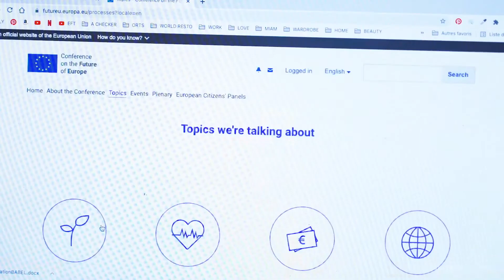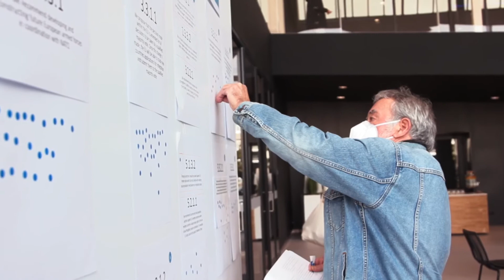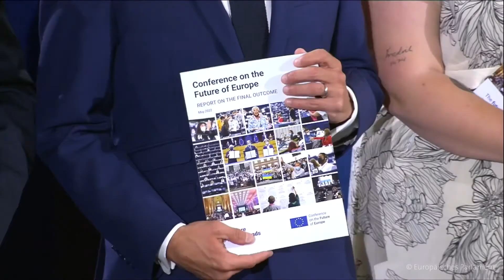Wie es nach der Konferenz zur Zukunft Europas weitergeht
Die einjährige Konferenz zur Zukunft Europas ist beendet. Europäische Bürgerinnen und Bürger haben zusammen mit der Politik mehr als 320 Maßnahmen mit konkreten Zielen erarbeitet. Doch wie geht es nun weiter? Und war die Konferenz ein Erfolg?